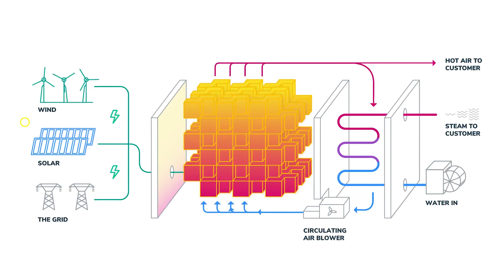Rondo: Delivering continuous industrial heat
Energy-intensive industrial processes power the world’s economies. But the high temperature heat they require is the world’s largest source of CO2 emissions. Rondo Energy has a new, surprisingly simple solution to the critical need for low cost, zero-carbon heat.